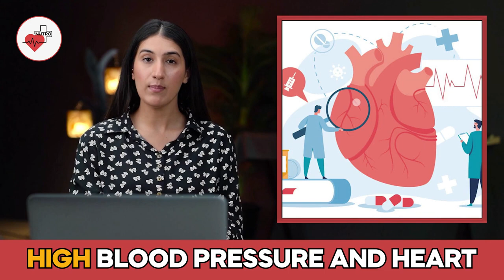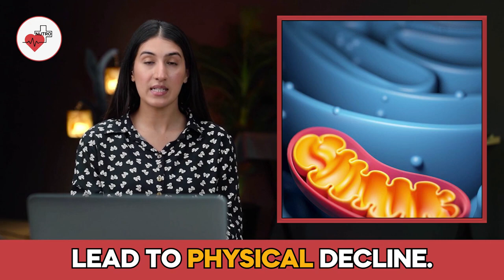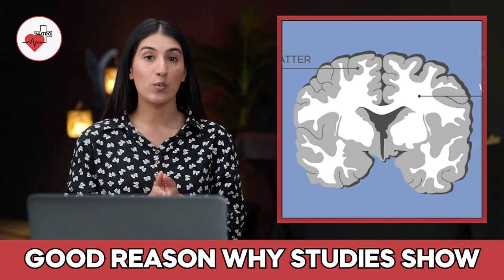Cycling Everyday For 30 Days | Health Benefits of Cycling Daily | Nutro Plus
How it Transforms Your Body | Health Benefits of Cycling Daily | Health Tips | Nutro Plus

It can help you lose weight and improve your cardiovascular health.
It can also reduce your risk of cancer, improve your mood, and boost your immune system.
Cycling is a low-impact exercise that is easy on your joints, so it is a great option for people of all ages and fitness levels.
Here are some of the specific benefits of cycling:

Weight loss: Cycling can help you burn calories and lose weight. In fact, an hour of cycling can burn up to 600 calories.

Cardiovascular health: Cycling is a great way to improve your cardiovascular health. It can help to lower your blood pressure, cholesterol, and risk of heart disease.

Cancer prevention: Cycling has been linked to a decreased risk of cancer. Studies have shown that people who cycle regularly have a lower risk of developing certain types of cancer, such as colon cancer and breast cancer.

Mental health: Cycling can improve your mood and reduce stress. It is a great way to clear your head and relax after a long day.

Immune system: Cycling can help to boost your immune system. It can help to flush out bacteria and viruses from your body, making you less likely to get sick.

Joint health: Cycling is a low-impact exercise, which means that it is easy on your joints. This makes it a great option for people with arthritis or other joint problems.

If you are looking for a way to improve your health and fitness, cycling is a great option. It is a fun and easy way to get exercise, and it has many benefits for your body and mind.

Here are some tips for getting started with cycling:

Start slowly. If you are not used to exercising, start by cycling for short distances and gradually increase the amount of time you spend cycling.

Find a safe place to cycle. If you are new to cycling, it is a good idea to start by cycling in a safe area, such as a park or a bike path.

Wear the right gear. Make sure you wear a helmet and other safety gear, such as sunglasses and gloves.

Have fun! Cycling is a great way to get exercise and enjoy the outdoors. So get out there and start cycling!